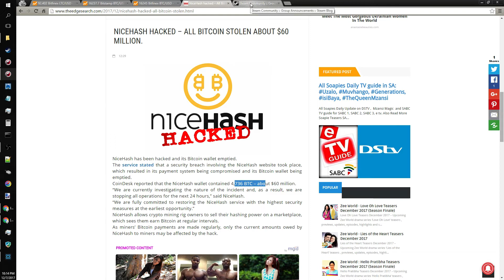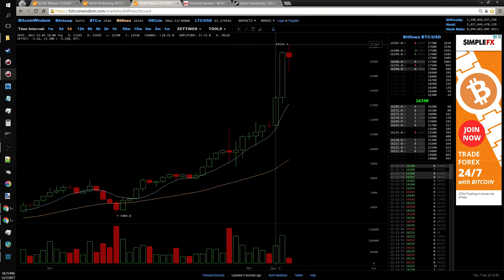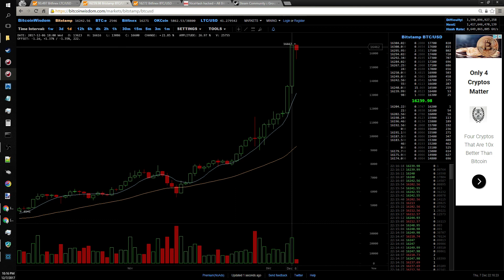BITCOIN HITS $17,171 LITECOIN $106!!!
Why Litecoin should be on Steam

Lookin to make extra coins
Looking to earn coins cloud mining?

"CoinStar 1337" CoinStar 1337